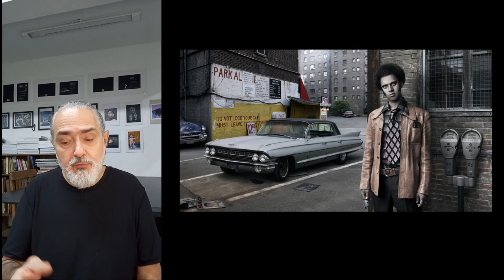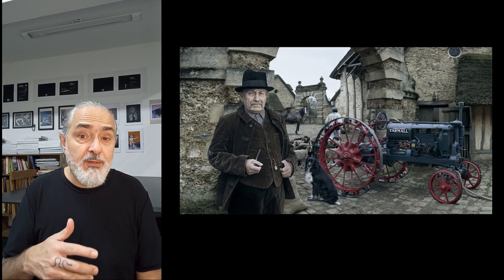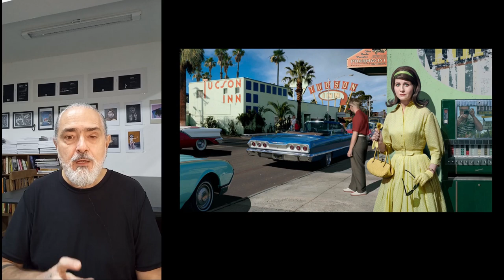Blaise Arnold: imagens de nossa vida pós-real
Blaise Arnold é conhecido por suas técnicas detalhadas e cuidadosamente planejadas na fotografia. Aqui estão algumas das principais técnicas que ele utiliza:

1.  Fotografia Analógica
Filme Médio e Grande Formato : Arnold prefere câmeras de filme médio e grande formato, que proporcionam uma qualidade de imagem superior e detalhes ricos.
 Processo de Revelação Tradicional : Ele usa métodos tradicionais de revelação de filmes, o que contribui para a estética vintage e nostálgica de suas fotografias.

2.  Composição Cinematográfica
Influência do Cinema Clássico : Suas fotos são frequentemente comparadas a de filmes clássicos devido à sua composição cuidadosa e uso dramático de luz e sombra.
Planejamento Minucioso : Arnold planeja meticulosamente cada fotografia, desde a posição dos objetos e pessoas até a iluminação e os ângulos de câmera.

3.  Iluminação Dramática
Luz Natural e Artificial : Ele utiliza uma combinação de luz natural e artificial para criar contrastes fortes e destacar texturas e detalhes.
Técnicas de Iluminação de Estúdio : Em cenários internos, Arnold frequentemente usa luzes de estúdio para controlar perfeitamente a iluminação e criar a atmosfera desejada.

4.  Detalhamento Meticuloso
Foco nos Detalhes : Arnold presta muita atenção aos pequenos detalhes em suas cenas, capturando texturas, reflexos e nuances que enriquecem suas imagens.
Uso de Equipamentos de Alta Qualidade : Ele utiliza lentes e câmeras de alta qualidade para garantir que todos os detalhes sejam capturados com clareza.

5.  Estética Nostálgica
Elementos Retro : A incorporação de elementos retro e vintage nas suas fotos ajuda a criar um sentimento de nostalgia.
Cenários Históricos : Muitas vezes, Arnold escolhe locais com uma aparência histórica ou atemporal, reforçando a estética nostálgica.

6.  Mistura de Documentário e Ficção
Cenas Planejadas : Embora suas fotos possam parecer espontâneas, muitas delas são cuidadosamente encenadas para contar uma história ou transmitir uma emoção específica.
Narrativas Visuais : Arnold cria narrativas visuais em suas fotos, misturando elementos de documentário com ficção para explorar temas de identidade, memória e realidade.

7.  Técnicas de Pós Produção
Retouching e Edição : Embora prefira técnicas analógicas, Arnold também utiliza ferramentas de pós produção digital para ajustar e aprimorar suas imagens.
Manutenção da Qualidade Analógica : ele é cuidadoso para que a edição digital mantenha a aparência e a sensação das técnicas analógicas, preservando a autenticidade de suas fotos.

Conclusão
Blaise Arnold combina uma série de técnicas detalhadas e cuidadosas para criar suas fotografias únicas e evocativas. Seu uso de fotografia analógica, composição cinematográfica, iluminação dramática e atenção aos detalhes resulta em imagens que são ao mesmo tempo nostálgicas e profundamente envolventes.

Este texto foi produzido a partir de um original do chatGPT, devidamente verificado.